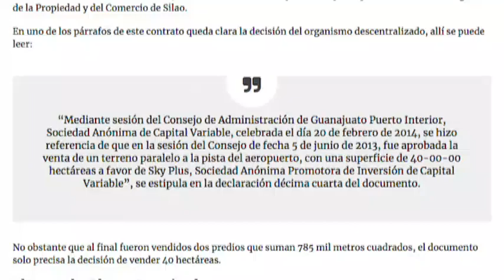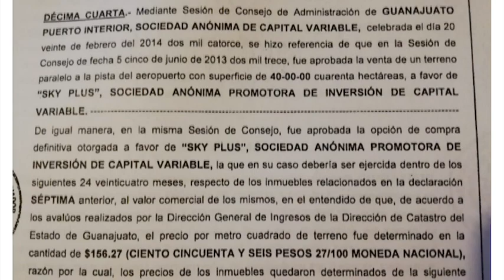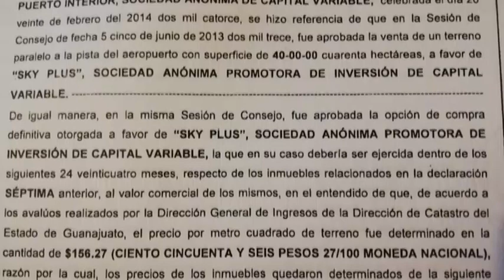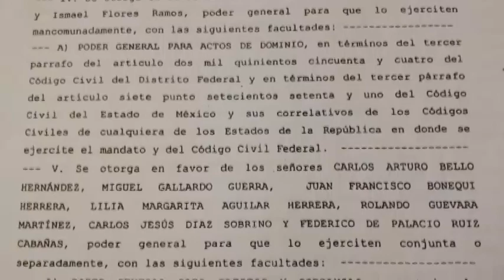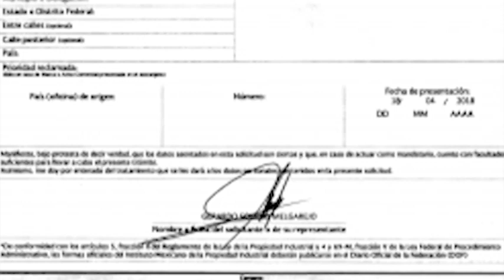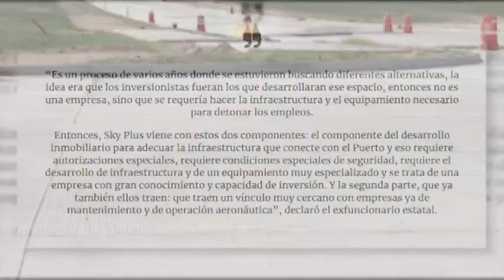Zfreporte: Precio de terrenos para SkyPlus se fijaron en PuertoInterior antes de valuarlos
León, Gto. Luis Quiróz Echegaray, presidente de Guanajuato Puerto Interior justificó la determinación que se tomó al vender 78.5 hectáreas de terreno a la empresa Sky Plus, a un precio cuatro veces menos al valor comercial, al asegurar que ese predio ya se consideraba como “perdido” puesto que ninguna otra industria había querido comprarlo.